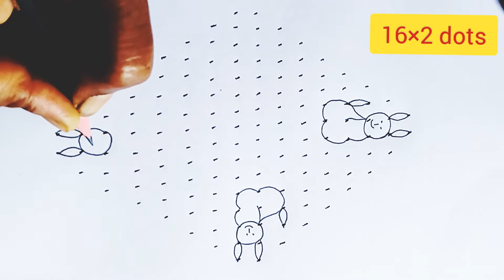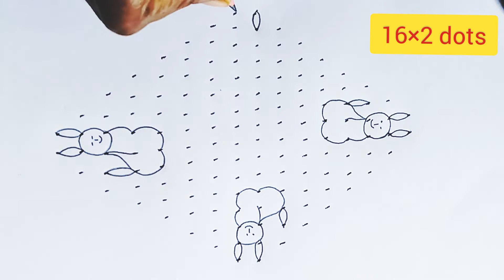16 dots muggulu | cat muggulu | vinayak chavithi muggulu | cat kolam | festival rangoli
16 dots muggulu | cat muggulu  | vinayak chavithi muggulu | cat kolam | festival rangoli

Hi
I'm Bhanu Rekha.

About this video:
Today in this video i am going to show how to make 16 dots muggulu, cat muggulu, pedda mugulu, cat kolam, festival special muggulu, festival rangoli, vinayak chavithi muggulu, Ganesh chaturthi muggulu